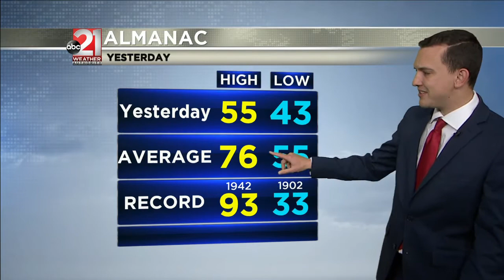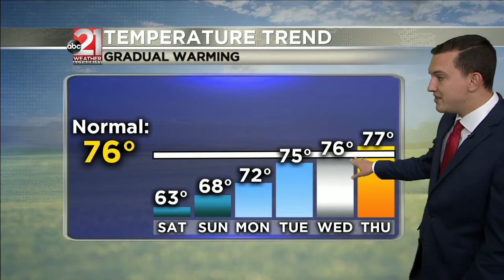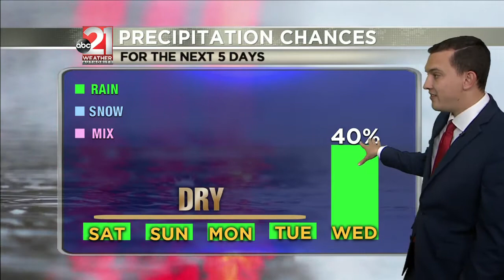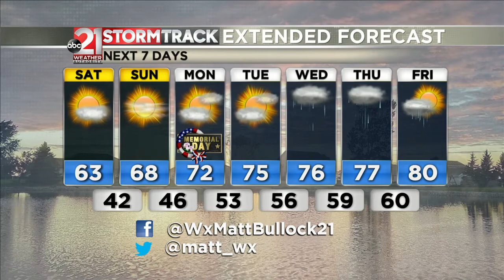5-29-2021 AM Weather